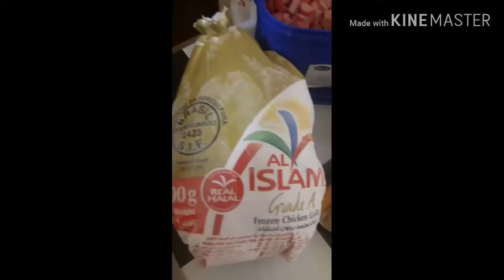I'm cooking creamy chicken sopas #04